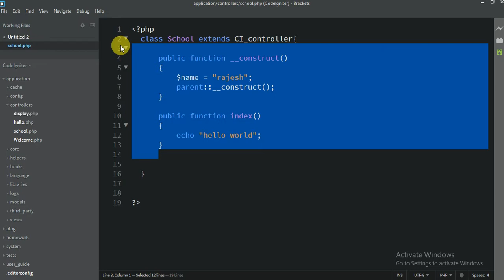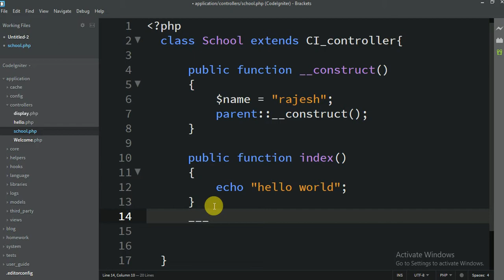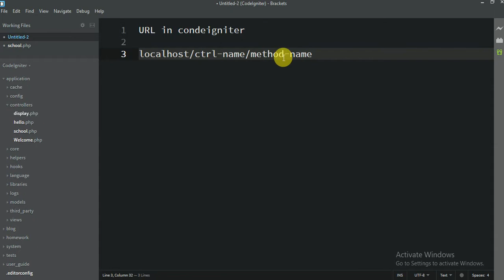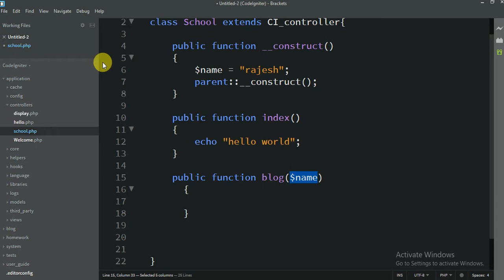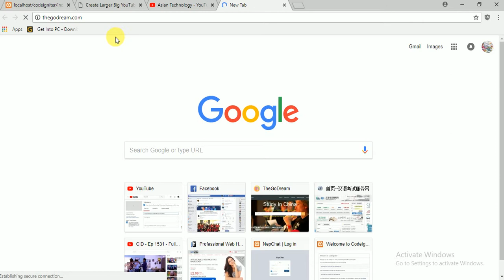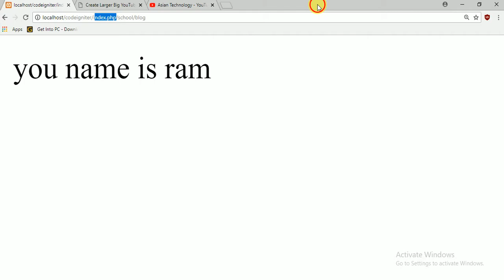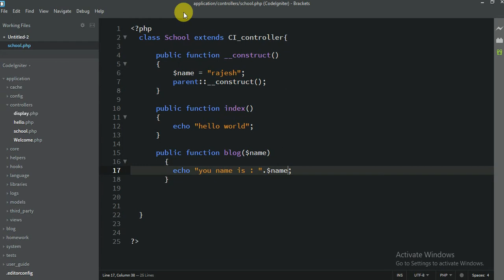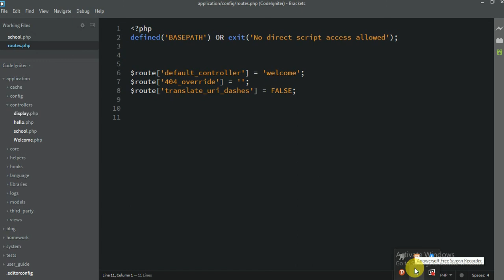007 URL Routing Codeigniter PHP Tutorials in hindi urdu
URL Routing in Codeigniter PHP in hindi urdu

This video all about codeigniter framework MVC Overviews introducation how to work on codeigniter for your website.

Codeigniter Tutorial for Beginners is video series on Step by Step Tutorial on Codeigniter Framework.

actually **Codeigniter framework is a best framework in PHP for web application development with MVC concept.

Codeigniter framework is best framework for beginners and adavance level student or developers. codeigniter is very easy and powerfull framework in PHP.

Codeigniter have OOP concept and easy to write codes for beginners in **framework. after codeigniter framework you will able to develop all kind of Web application easy and fast.